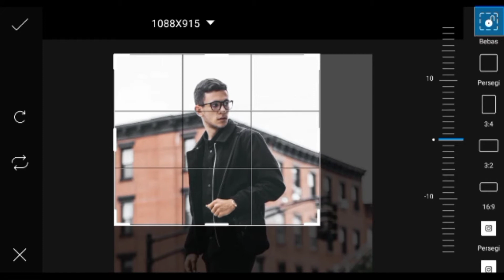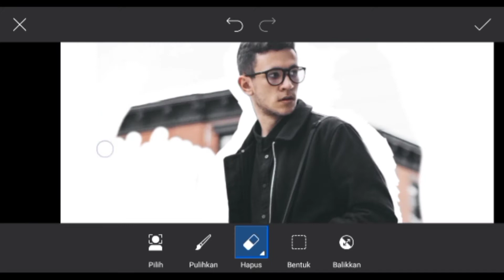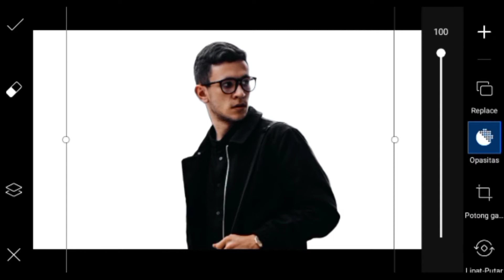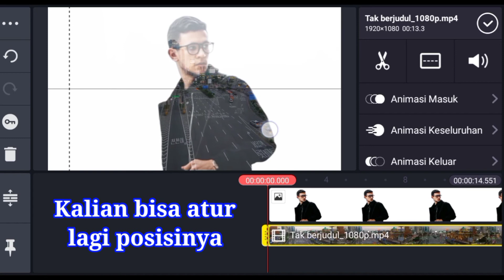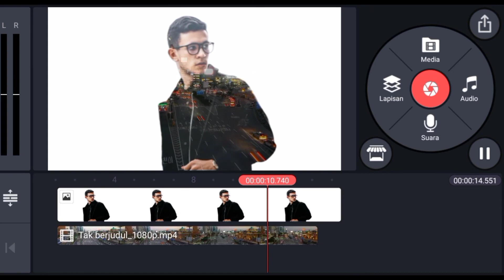Cara Edit Foto Double Exposure Bergerak | PicsArt Kinemaster Editing Tutorial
Cara Edit Foto Double Exposure Bergerak. Picsart editing tutorial kali ini menggabungkan antara picsart dan kinemaster untuk membuat foto menjadi bergerak, tepatnya effect double exposure yang bergerak dengan cara menambahkan video pada foto yang sudah di edit di picsart. Have a nice day :)